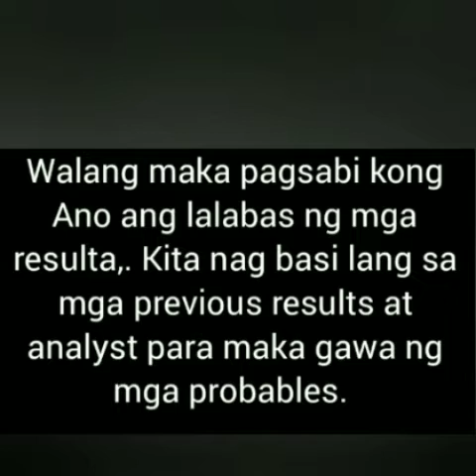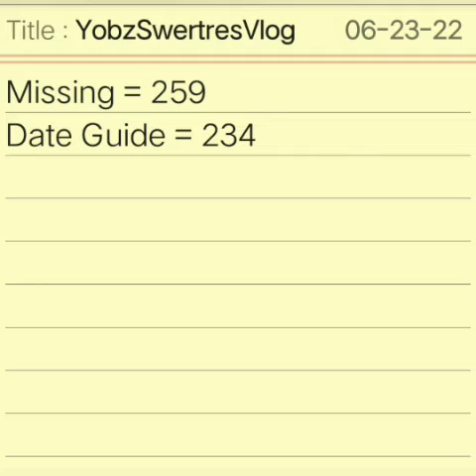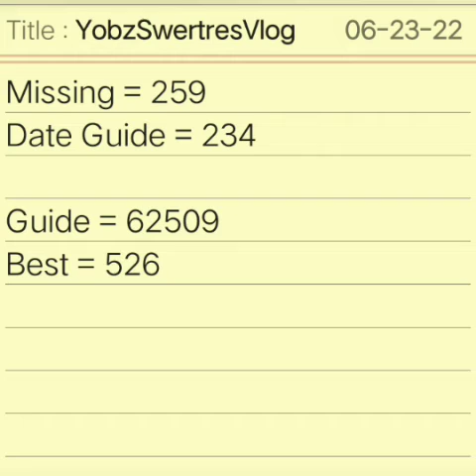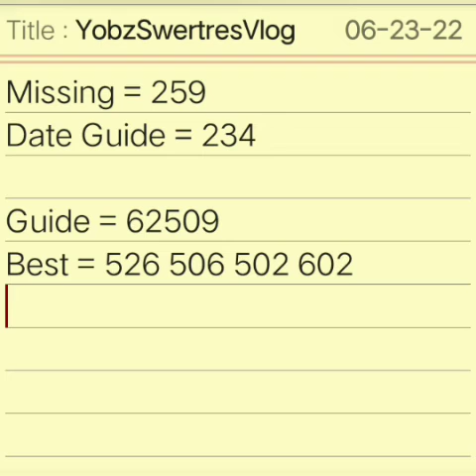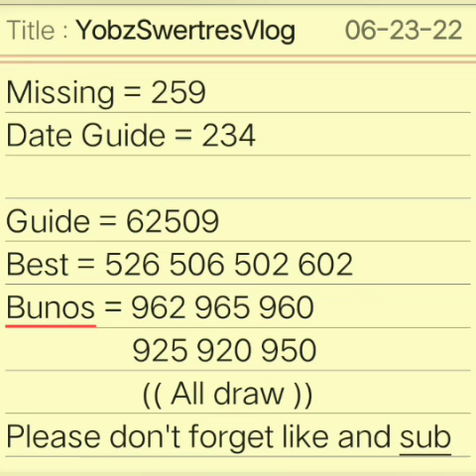SWERTRES HEARING TODAY | JUNE 23,2022